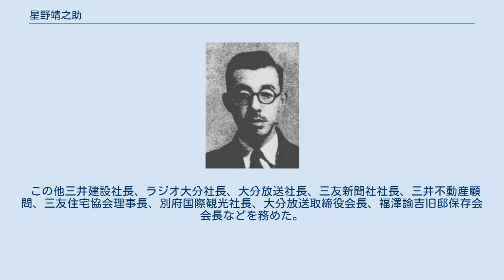星野靖之助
星野靖之助 星野 靖之助（ほしの やすのすけ、1899年（明治32年）1月1日 - 1988年（昭和63年）10月8日）は、日本の実業家、政治家。
衆議院議員。
 大分県出身。
星野太三郎の長男として生まれる。
大分県立大分中学校を経て、1925年（大正14年）3月、慶應義塾大学経済学部を卒業した。
 同年4月、三井鉱山に入社し、1927年（昭和2年）3月、三井合名会社に転じた三井総元方情報主任となり、司法省刑事局嘱託、内務省警保局嘱託も務めた。
1942年（昭和17年）4月の翼賛選挙で翼賛政治体制協議会の推薦を受け旧北海道4区から出馬して当選、衆議院議員を1期務めた。
この間、翼賛政治会総裁秘書、小磯内閣で小林躋造国務大臣秘書官、行政査察使随員、幣原内閣で海軍参与官、同第二復員参与官などを歴任。
 戦後、公職追放を経て、追放解除後の1952年（昭和27年）の第25回総選挙に旧北海道4区から無所属で立候補したが、落選した。
 この他三井建設社長、ラジオ大分社長、大分放送社長、三友新聞社社長、三井不動産顧問、三友住宅協会理事長、別府国際観光社長、大分放送取締役会長、福澤諭吉旧邸保存会会長などを務めた。